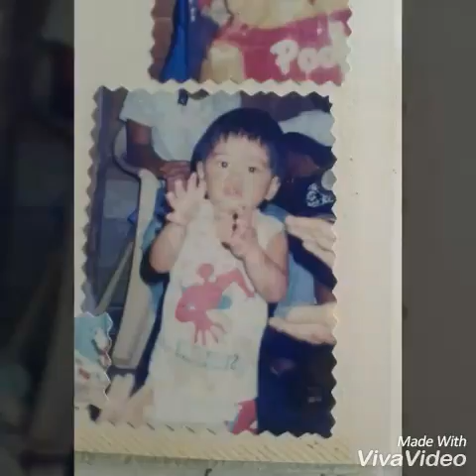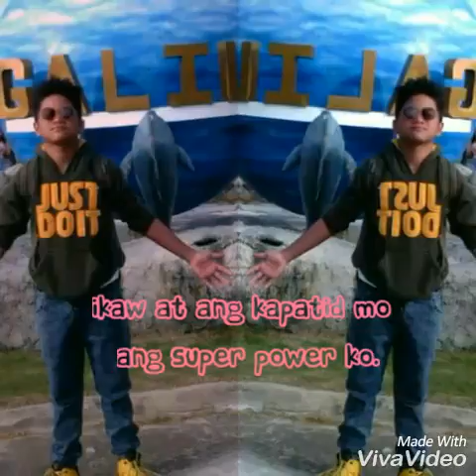Happy birthday frank john denver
𝐇𝐨𝐰 𝐦𝐮𝐜𝐛 𝐢 𝐥𝐨𝐯𝐞 𝐲𝐨𝐮